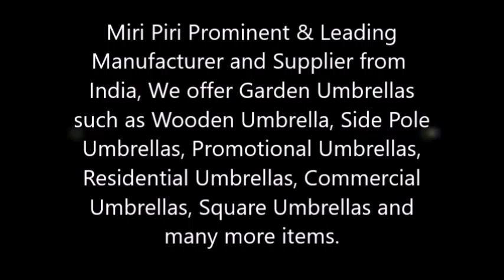Specialized in Advertising Umbrellas Delhi, Mumbai, Bangalore, Chennai, Bengaluru, Gurgaon, Noida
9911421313, 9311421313 Miri Piri Offers Provide Elegant, Cost Effective Lowest Price, Latest Unique Design,Very Durable, Premium Quality Sun Protection Umbrellas.

We are a noteworthy organization in the domain, engaged in providing high quality Garden Wooden Umbrella. The provided umbrella is high on demand in the market due to its excellent finishing & superior quality. These professionals ensure that our products meet the various needs & preferences of clients within the stipulated time frame. This umbrella is designed by our competent workforce using optimum quality material as per the latest trends of market. We provide this umbrella from us on varied customized options.
Garden Umbrellas - Manufacturers, Suppliers, Exporters, Wholesalers. We are Manufacturing and Supplying Marketing Umbrellas, Advertising Umbrellas, Garden Umbrellas and Other Advertistment products to suit the different needsin working and living spaces.Creativity is our core  competency.
 Manufacturers - Promotional Umbrellas, Marketing Umbrellas, Advertising Umbrellas, Garden Umbrella, Tensile Umbrella, Folding Umbrellas, Outdoor Umbrellas.
Content in video does not resemble any name, place or thing. Product shown in videos is only for references. The same may or may not be available depending on product.
Promotional Umbrellas Production Centers, Marketing Umbrellas Production Centers, Advertising Umbrellas Production Centers, Garden Umbrella Production Centers, Tensile Umbrella Production Centers, Folding Umbrellas Production Centers, Outdoor Umbrellas Production Centers,